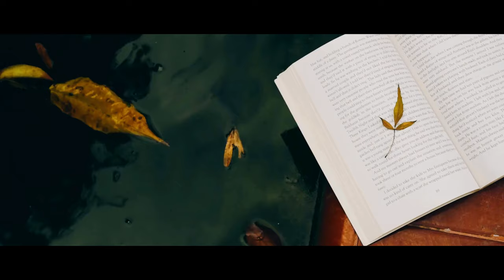Books on Discipleship | Episode 10